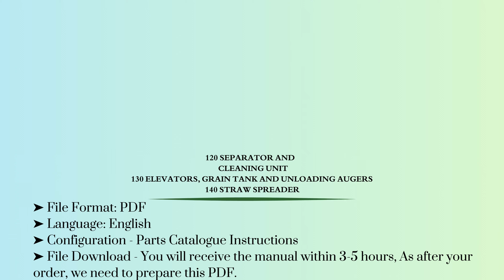Download PC4192 Parts Manual - 1072, 1075, 1075HY/4 (-041200) Combines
John Deere 1072, 1075, 1075HY/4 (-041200) Combines Parts Catalogue Manual (PC4192)
1. Explore our comprehensive John Deere 1072, 1075, 1075HY/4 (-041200) Combines Parts Catalogue Manual (PC4192) for all your agricultural needs.
2. Find all the parts you need for your John Deere 1072, 1075, 1075HY/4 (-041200) Combines in our detailed parts catalogue manual (PC4192).
3. Get your hands on the essential John Deere 1072, 1075, 1075HY/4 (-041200) Combines parts catalogue manual (PC4192) for smooth farming operations.
4. Browse through our user-friendly John Deere 1072, 1075, 1075HY/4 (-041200) Combines parts catalogue manual (PC4192) for easy access to genuine parts.
5. Enhance your farming experience with our John Deere 1072, 1075, 1075HY/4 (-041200) Combines parts catalogue manual (PC4192) - your go-to resource for quality parts.